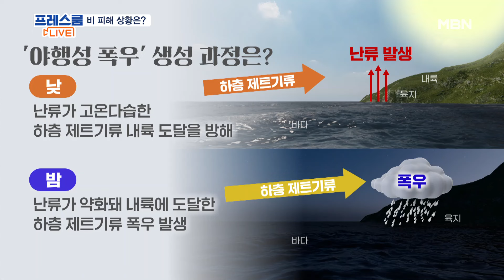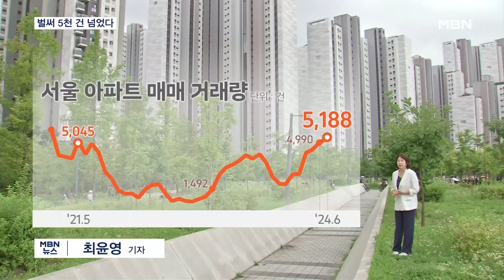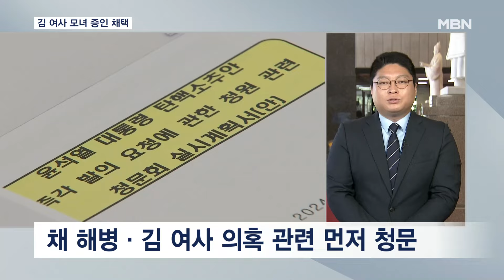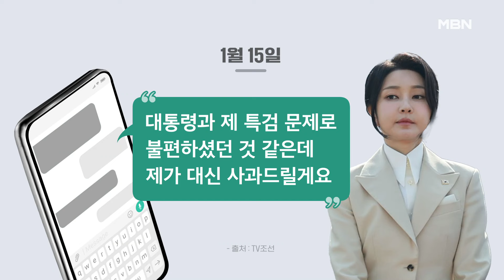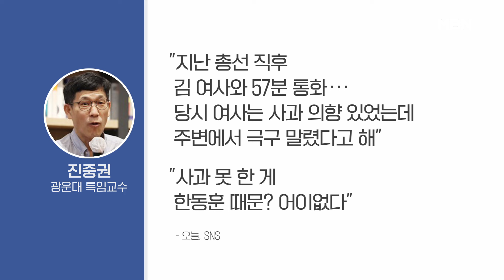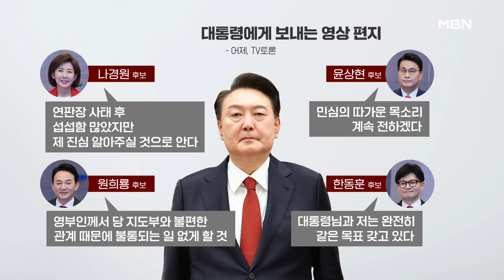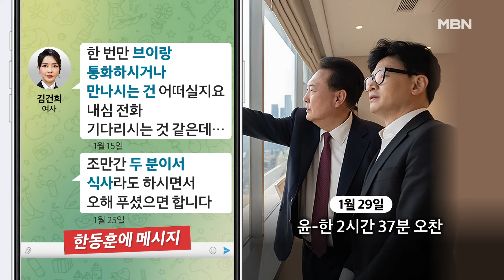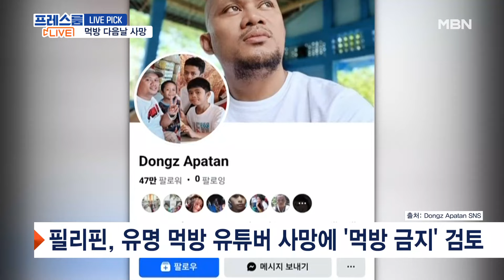MBN 프레스룸 [다시보기] 밤새 내린 물폭탄…전북·충청권 곳곳 피해 - 2024.7.10 방송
MBN 프레스룸 [다시보기] 밤새 내린 물폭탄…전북·충청권 곳곳 피해 - 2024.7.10 방송 00:00

전북 군산에 '물폭탄' / 거부권에 '탄핵 청문회' / '카카오' 밤샘 조사 00:13
밤새 내린 물폭탄…전북·충청권 곳곳 피해 01:21
신고기한 20일 남았는데…서울 아파트 6월 거래 5천 건 돌파 05:51
대통령 탄핵 청문회 개최…"136만 민심" vs "헌법 위반" 07:43
국민의힘 TV 토론 '격돌'…'尹에게 띄운 러브레터' 내용은? 10:33
내비 '우회전' 안내에도…시청역 운전자 "일방통행 몰랐다" 45:27
먹방 다음날 사망? / 박주호 '진실 공방' 53:15